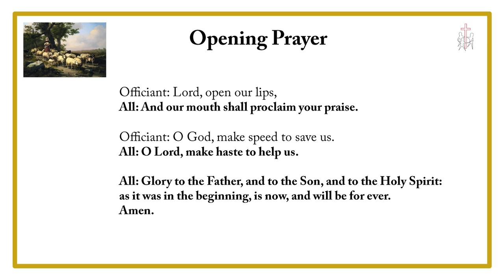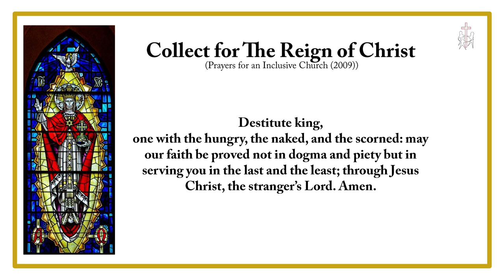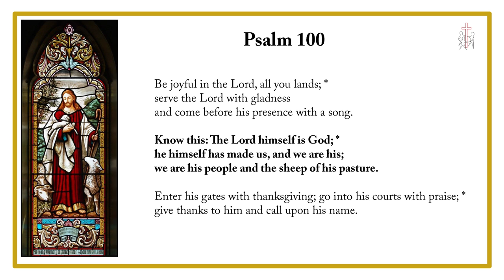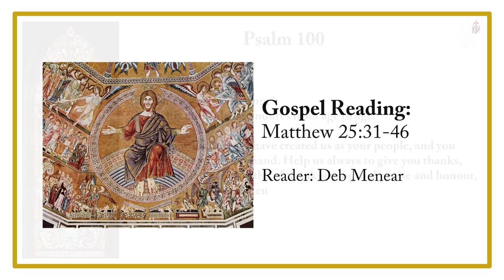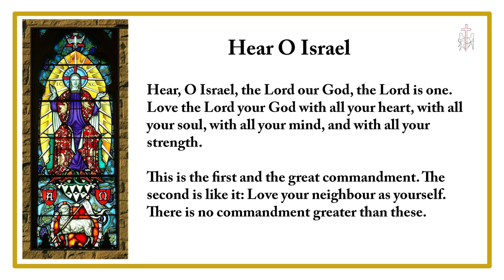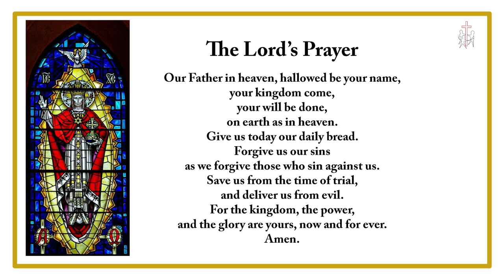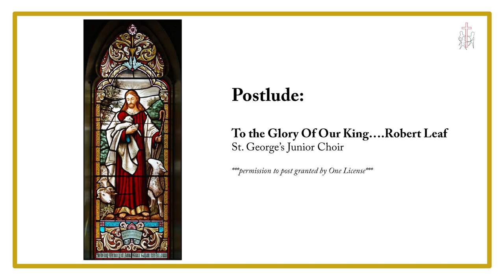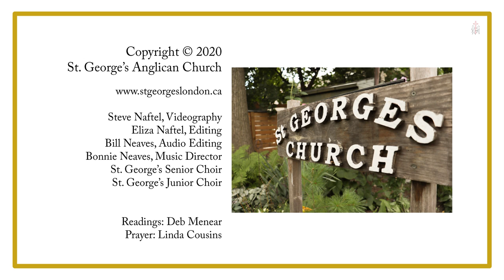November 22, 2020–Reign of Christ-The Rt.Revd.Terry Dance,St.George’s Anglican Church,London,Ontario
Message by the Rt. Revd. Terry Dance, Nov. 8, 2020, St. George's Anglican Church, London, Ontario.